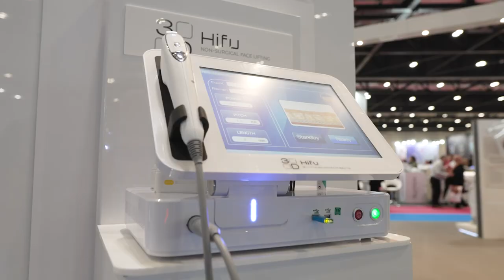Meet the brands at PB London 2024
Professional Beauty London is the perfect place to meet hundreds of leading beauty brands.
Register to attend for free to:
- Touch and test the latest products
- Try out the newest treatments
- Build connections with new and current suppliers
- Compare suppliers before you invest

Follow us for more beautyindustry videos and news